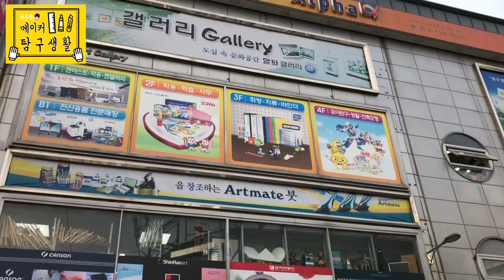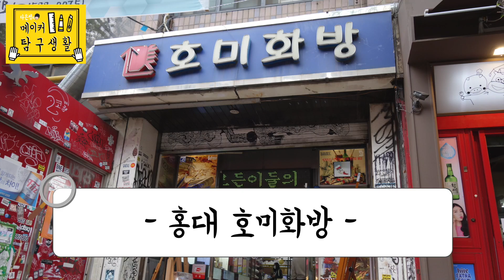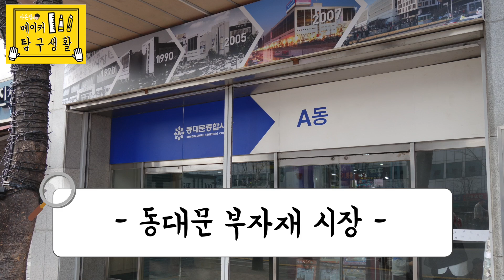메이커 탐구생활 - 시장탐구1- 남대문 알파문구, 홍대 호미화방, 동대문 부자재시장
메이커 탐.구.생.활! 전체보기
메이커 탐구생활, 시장탐구 1편, 오프라인 구매
재료를 직접 눈으로 보고 살수 있는 곳은?
남대문 알파 문구 본점, 홍대 호미화방, 동대문 부자재시장을 소개합니다.
자, 그럼 이제 무엇을 만들어 볼까요?